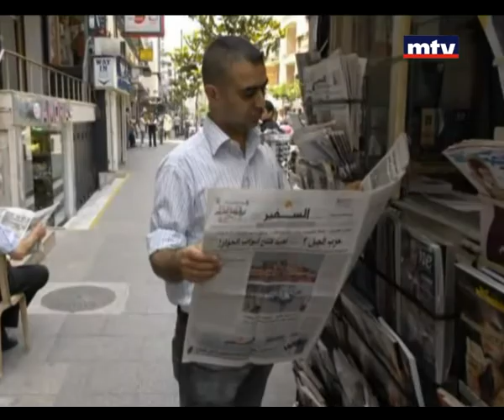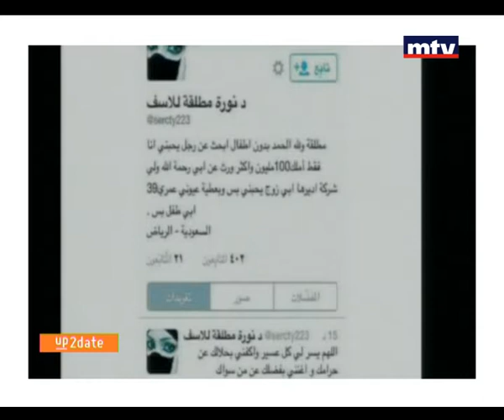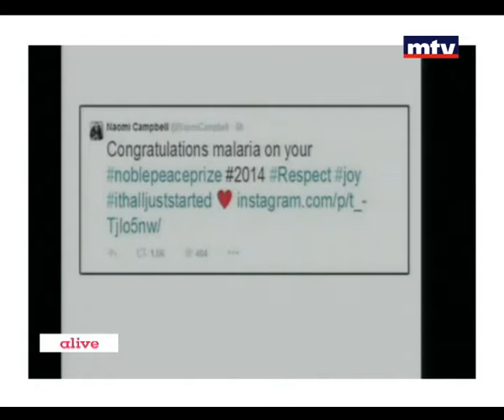Up To Date - 14/10/2014